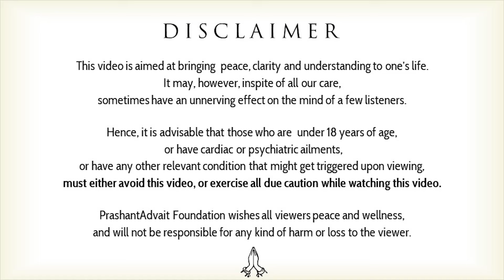Have you earned the right to celebrate Diwali? || Acharya Prashant (2019)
Video Information: Advait Learning Camp, 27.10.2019, Advait BodhSthal, Greater Noida, India

Context:

Have you earned the right to celebrate Diwali?
How to celebrate this Diwali?
What is the real Purpose of Diwali?
Who is Ram?
Why we celebrate Diwali without Ram?